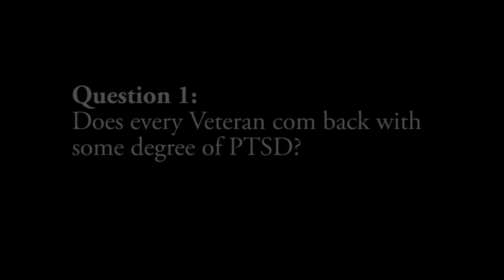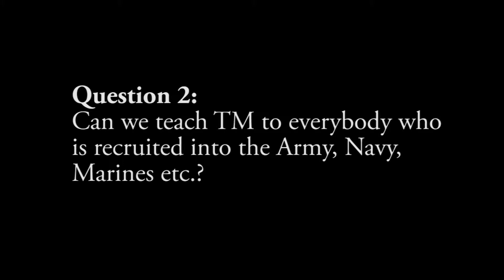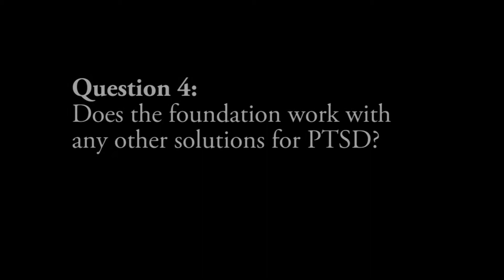Part 12, Bob Roth: Overcoming PTSD & Preventing Suicide Through Meditation in the Military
Operation Warrior Wellness is committed to providing Transcendental Meditation to veterans and active-duty personnel with combat-related mental wounds. If you are inspired by this video please make a donation using the Donate button on the right. The initiative runs entirely on donations, and there is a long wait list for our programs. It all starts with you!

For more information on how to learn the Transcendental Meditation technique, please

Overcoming PTSD and Preventing Suicide

On Monday, February 4th, Operation Warrior Wellness hosted a luncheon conference on "Overcoming PTSD and Preventing Suicide: An Evidence-based Approach through Meditation in the Military" at the New York Athletic Club in New York City. The conference followed new reports that 22 veterans die from suicide every day.

At the conference, combat veterans—P-51 fighter pilot Jerry Yellin, CMS (Ret.) Ed Schloeman and Afghanistan War veteran Luke Jensen—shared moving accounts of their personal battles with PTSD and, in Mr. Jensen's case, close brushes with suicide. These men were able to triumph over terrible invisible wounds through twice daily practice of Transcendental Meditation.

Compelling testimony from a panel of experts that included Rear Admiral (Ret.) Richard Schneider, President of Norwich University; Robert Cancro, M.D., Chairman Emeritus of NYU Langone Medical Center; and Gary Kaplan, M.D., Ph.D., Associate Professor of Neurology at Hofstra University confirmed that the experiences of these courageous men are not unique. In fact, two studies performed on OEF/OIF and Vietnam War veterans found that PTSD symptoms dropped by nearly half in both populations.

Further, preliminary results from ongoing research at Norwich University finds that TM increases constructive thinking, improves emotional health and develops greater resilience in future officers.

In this video, the floor is opened up for questions, such as: "Does every veteran come back with some degree of PTSD?" and "Can we teach TM to everybody who is recruited into the Army, Navy, Marines, etc.?"